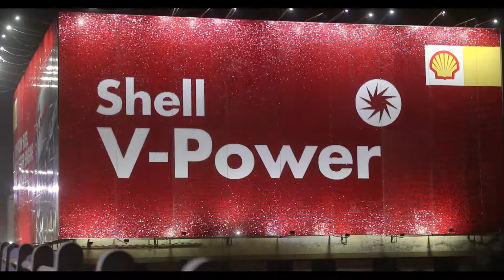Shell V Power Shimmer Billboard - Kinetic